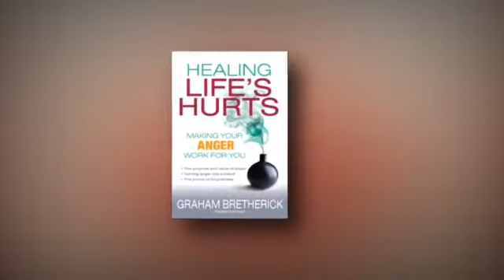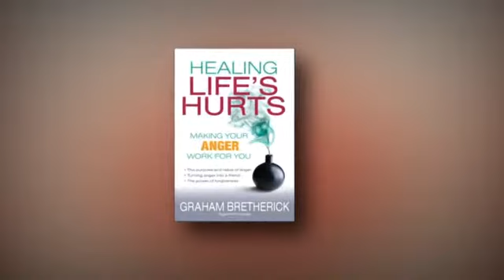Lifeline Today with Dick and Joan, episode 35